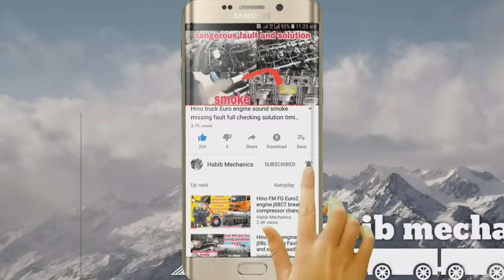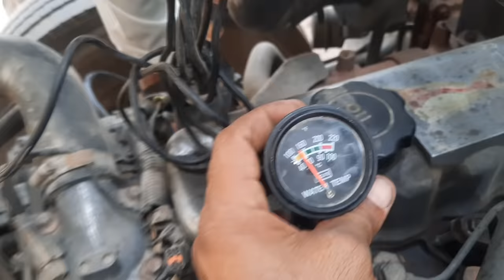diesel engine back compression blowout fault information technology انجن بیک کمپریس English\sub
diesel engine back compression blowout fault information technology انجن بیک کمپریس English\sub Nissan truck engine fe6 back compressor engine blow
the back compressor information Why so many back compressors?

engine oil out of the gauge   Gage ki taraf se oil nikalta hai fault solution Hino  FM 500